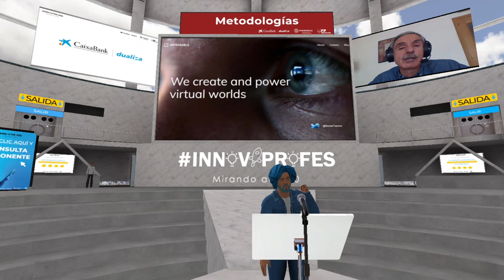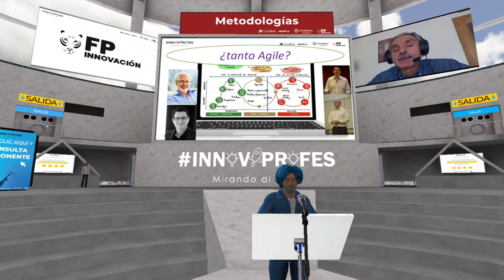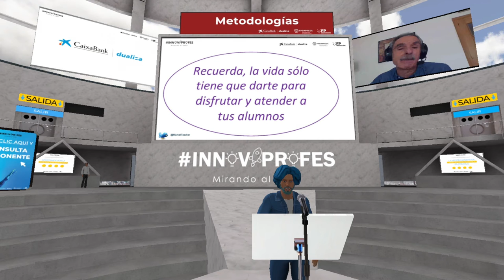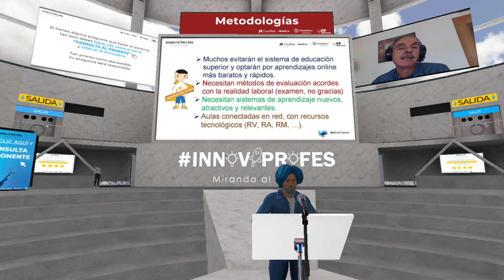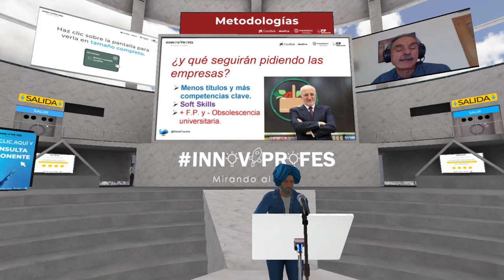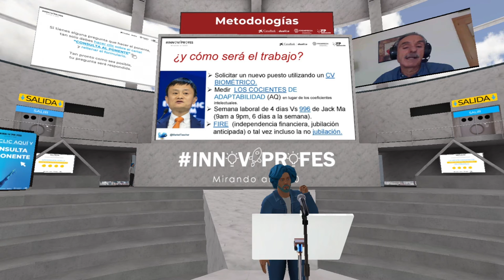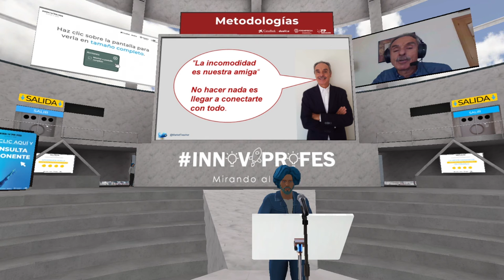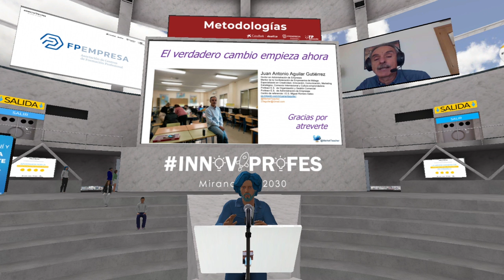Metodologías 5: ¿Hay vida después de un hackathon?, con Juan Antonio Aguilar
Metodologías 5: ¿Hay vida después de un hackathon?, con Juan Antonio Aguilar, de FP Innovación e IES Miguel Romero Esteo
II Encuentro Innovaprofes con
Dualiza Caixa Bank, FP Empresa y FP Innovación